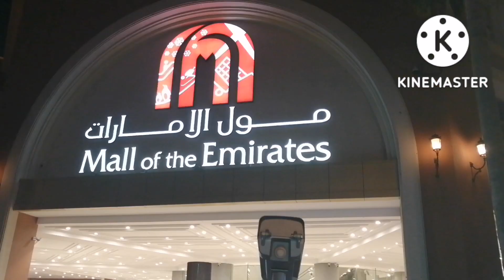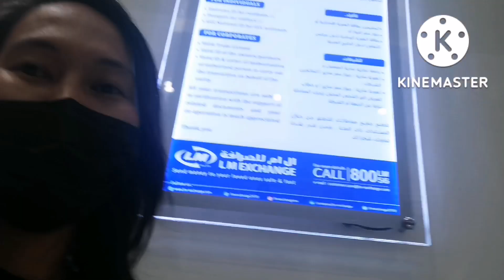mahal mo o mahal ako price hike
Ohhhhmagid lahat nagmahal na ang mga bilihin... Meron Kaya aq nabili?